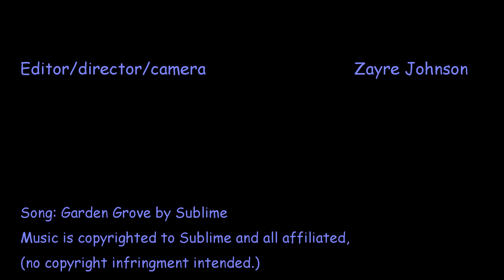Mid Day Garden Sesh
Mendo coast having some great weather this winter! Still cold as hell out.
Some nice peelers coming in, some buddies were out so why not film?

Video: edited/filmed by Zayre Johnson

Stop by Mendocino Board Sports on Main Street in Mendocino and buy a new suit! Now carrying Patagonia wetsuits.